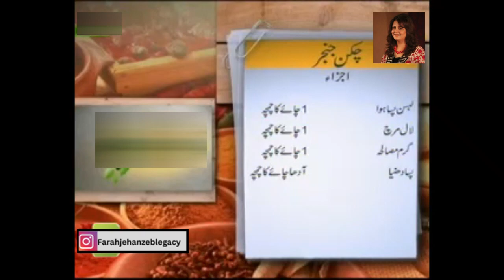Delicious Chicken Ginger, Aloo Anday, and Torai ki Sabzi Recipes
In this YouTube video, you'll learn how to make a mouthwatering Chicken Ginger, Aloo Anday, and Torai ki Sabzi recipes that are perfect for a family dinner or a special occasion. These recipes are easy to follow, and you'll be amazed at how simple it is to make this delicious dishes. So, put on your apron and get ready to cook up a storm in the kitchen with this amazing recipe!

These authentic recipes are legacy of Late Farah Jehanzeb Khan that we are bringing to you, to honor her work Kindly subscribe this channel and share as much as you can.

Regards.